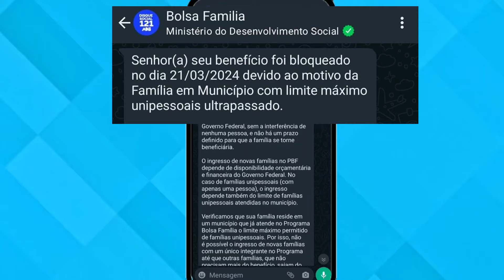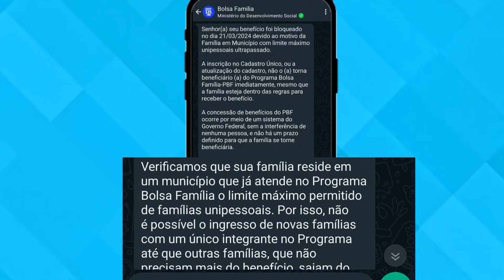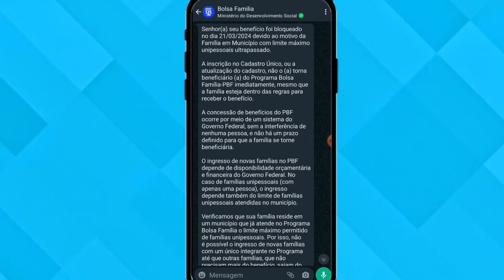BOLSA FAMÍLIA MÊS DE ABRIL ATUALIZAÇÃO BENEFÍCIO BLOQUEADO PARA VÁRIOS - LIMITE DE 16% UNIPESSOAIS!